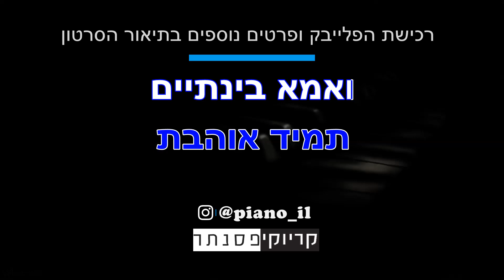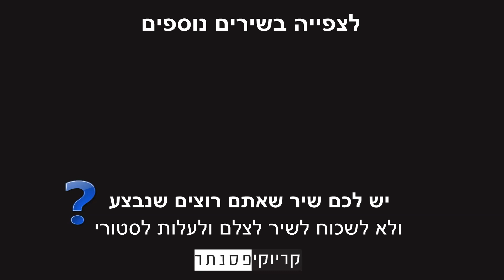איתי לוי – חיוך קטן ( קריוקי פסנתר )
► איתי לוי  –  חיוך קטן  – שרים אקוסטי – גרסת קריוקי אקוסטית

★ חדש!! חדש!! חדש!! ערוץ האינסטגרם שלנו
★ צלמו אתכם שרים את השיר , תעלו לסטורי באינסטגרם ותייגו אותנו - piano_il@

קרדיטים -
פסנתר : צוות קריוקי פסנתר

מילים ולחן : אבי אוחיון ודודו אהרון

מילים
מאמי, את יודעת העולם לא נורמאלי
הוא לא עוצר
מאמי, מכל הנשמות הטובות את אחת יחידה לי
ומסתבר

שגם מתוך הבלאגן, תמיד אותו חיוך קטן
את אוהבת, איך אוהבת

מאמי, תסתכלי לי ישר בעיניים
בלי הרעש הזה בינתיים
איתך אנ'לא פוחד
כמה טוב שאת בבית תמיד אוהבת
ואמא בינתיים רק מחבקת את טובה

מאמי, את יודעת את ממש יקרה לי
מקשיב ללב
מאמי, מחפשים כותרות ופותחים מגירות נשבר לי
ומסתבר

שגם מתוך כל היקום
גם אם אפול איתך אקום
את דואגת, את דואגת